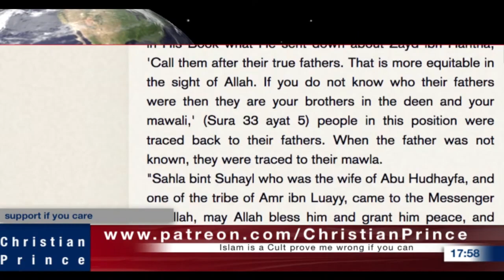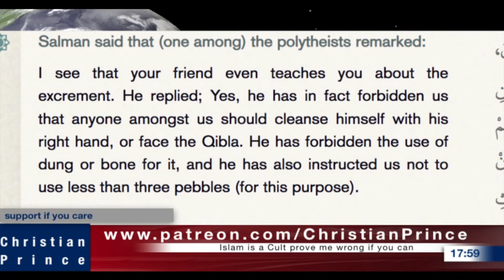Important Lessons of Muhammad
What did Muhammad taught his followers?

Source:
'I see your friend even teaches you about excrement'

Call Christian Prince and debunk him on Palltalk: christian_prince Skype: DebateTV
PS: only for Muslims